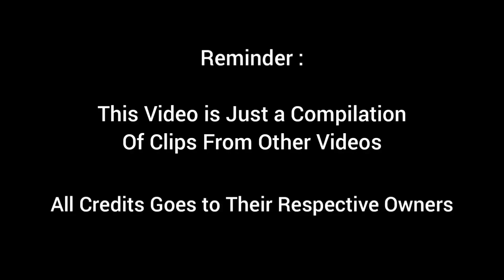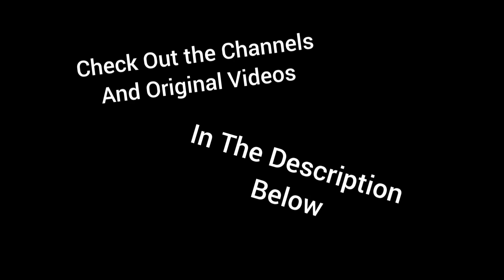Gamers React to : Play the Piano? [The Quarry]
Links and other stuff

00:00 Intro

00:16 Kubz scouts

00:45 Hollow

01:10 TmarTn2

01:41 SuperHorrorBro

02:11 John Wolfe

02:44 GLOCO

03:18 JazzyGuns & Dwayne Kyng

03:46 RTGame

04:22 CartOoNz

04:50 8-BitRyan

Okay game, thats just silly. i like it

05:18 Outro